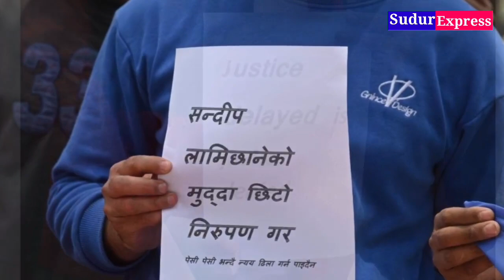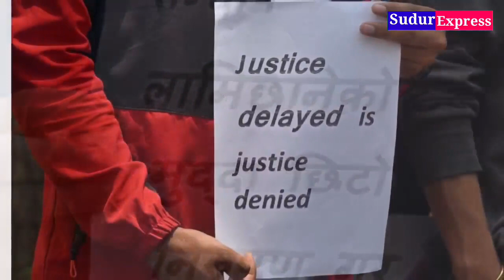Sandeep Lamichhane ले क्रीकेट खेल्न पाउनु पर्छ भन्दै काठमाडौमा आन्दोलन । Sandeep Lamichhane.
nepali news.
tody news.
nepali samachar.
nepali khabar.
aajko samachar.
nepali sport news
nepali cricket news.
nepali cricket update .
nepali cricket run score.
nepali cricket team.
nepali cricket match.
tody cricket news.
nepal samachar.
pradeep pal.
radip.
सन्दिप को मुद्दामा थप प्रमाण जुटाउन आदेश।
Order to gather more evidence in the case of Sandeep Lamichhane .
सन्दिप लामिछानेले क्रीकेट खेल्न पाउनु पर्छ  भन्दै काठमाडौमा आन्दोलन।